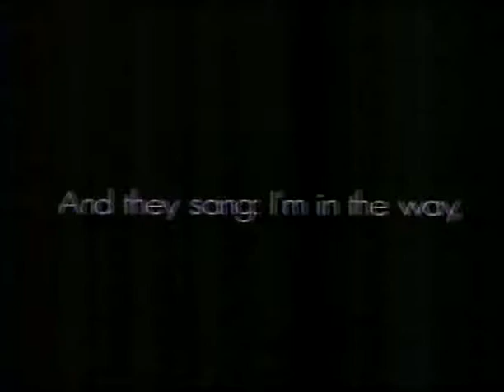Christian Television Commercial song 'Hallelujah'